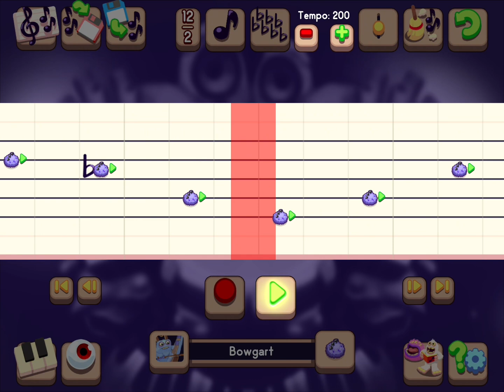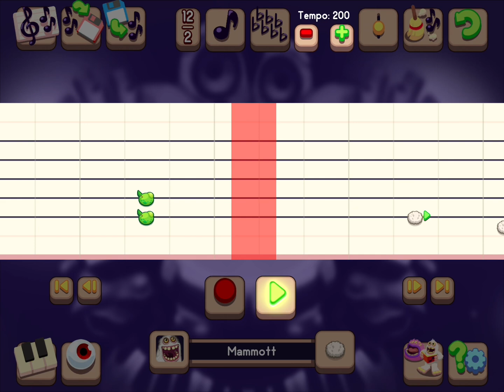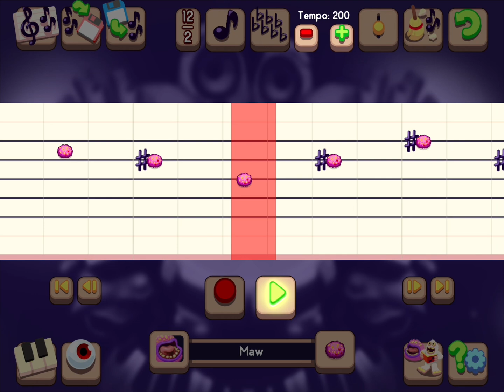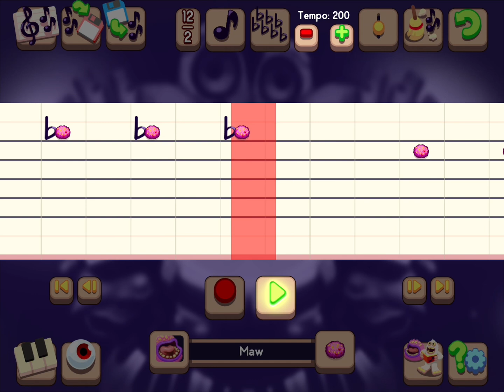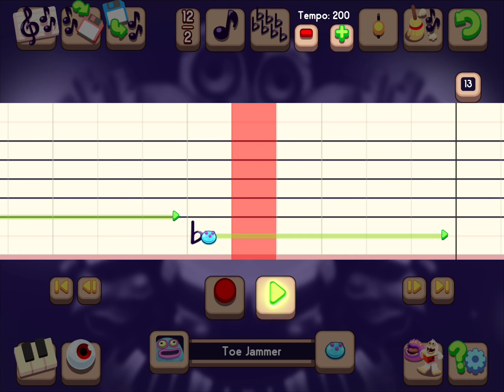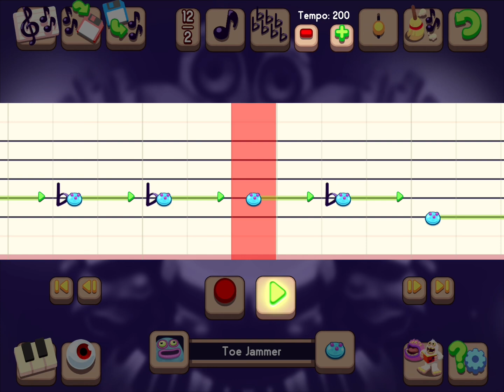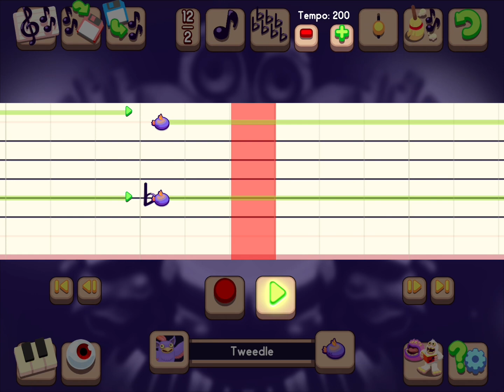Island in devolopment - My Singing Monsters Composer Tutorial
original was made by the talented ​⁠​@RawZebra